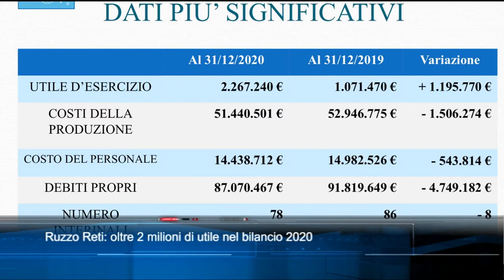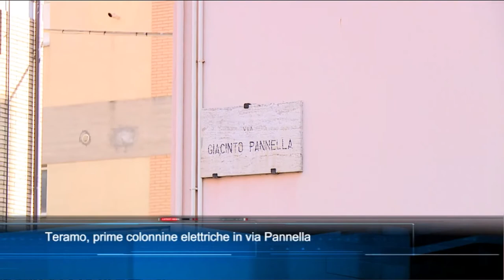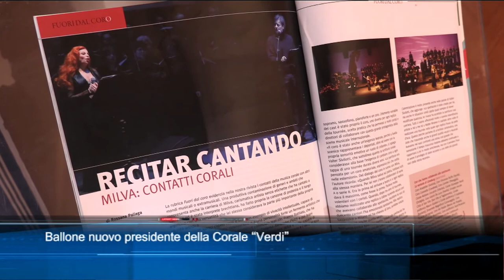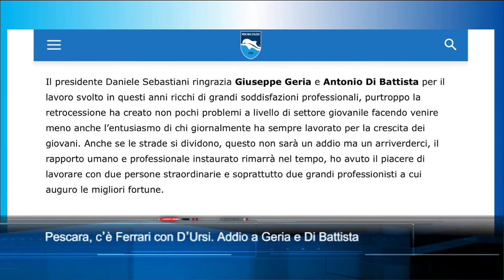TgSei Edizione delle 14 Martedì 20 luglio 2021